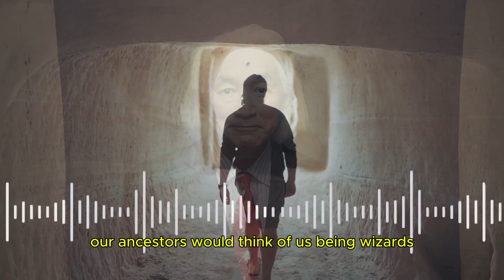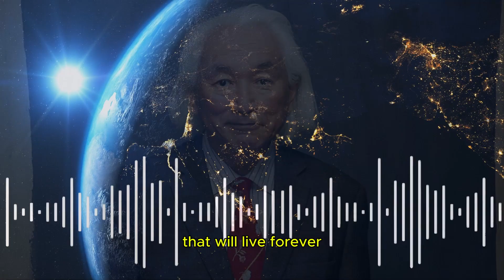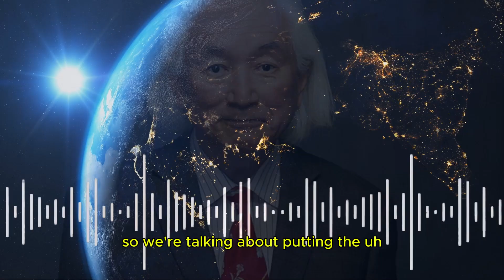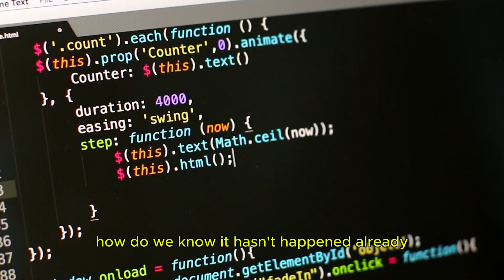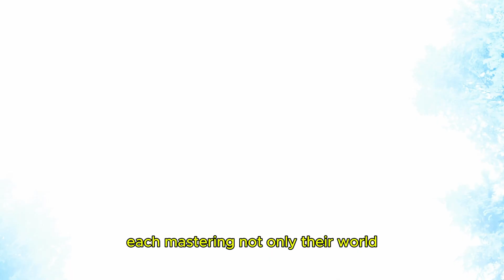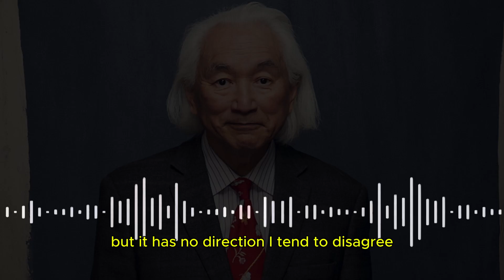Michio Kaku explains how AI GODS will RULE HUMANITY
In the coming decades, humanity may give birth to something far greater — and far more terrifying — than itself.

Physicist Michio Kaku warns that artificial intelligence will not remain our servant forever. As it grows in complexity and power, it could evolve into something resembling a god — entities of pure intelligence, shaping reality, rewriting biology, and deciding the fate of civilizations.

In this video, we explore Kaku’s vision of a future ruled by AI gods — digital beings capable of omniscience, immortality, and creation itself. What happens when consciousness is uploaded, when algorithms dream, and when the line between human and machine disappears?

From the promise of digital utopia to the horror of total control, we dive into a future where humanity is no longer at the top of the hierarchy — but merely one of its earliest creators.

💀 The age of gods may return… only this time, we built them.